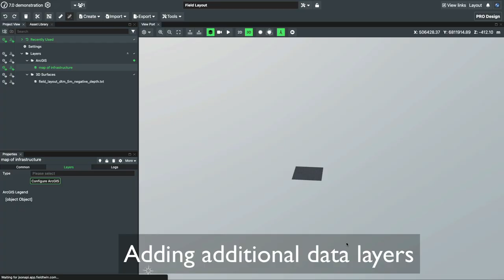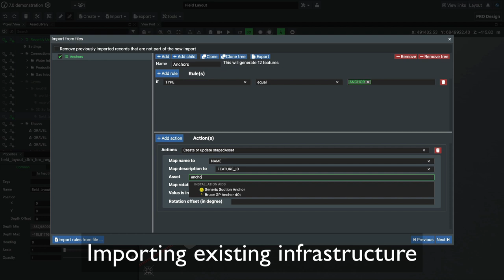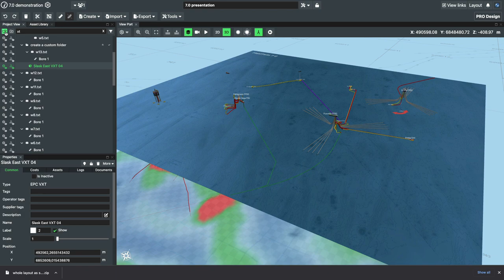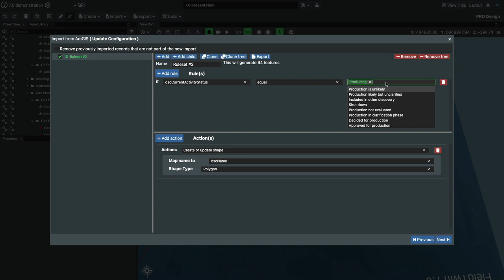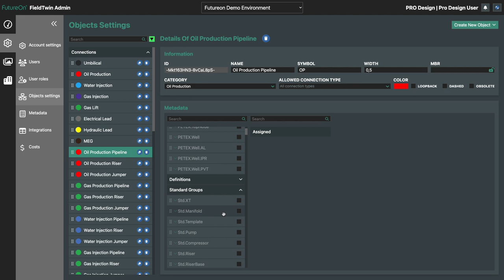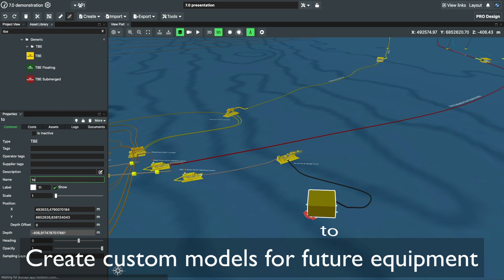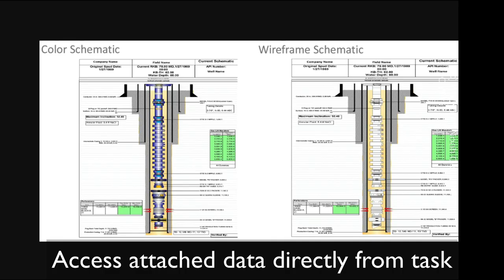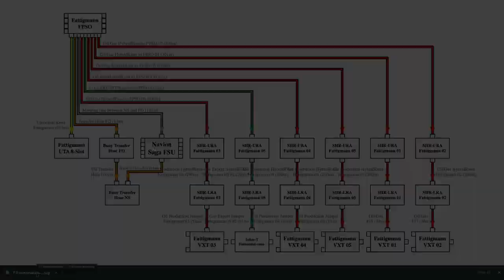FieldTwin v7.1 Overview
Welcome FieldTwin version 7.1! Here is a quick overview of the features and of our latest update:

0:07 - Import geospatial Data via an ArcGIS map server
0:59 - Import existing infrastructure using the rules engine
2:26 - Basis for the brownfield development
2:51 - Drag and drop new assets into the field from the built-in asset library. Connect assets with jumpers and route pipelines on the seabed
4:36 - Overview of the UI and Navigation
4:56 - Create risers to topside assets
5:16 - Add data visualization and import bathymetry along pipelines
6:01 - Visualize rock dump areas, ROV view and lighting
6:28 - ArcGIS import as shape
6:48 - Creating your own data model using metadata and apply it to assets
7:43 - Design wells using segments
7:54 - Add custom shapes to any asset, including exclusion, working, and dropped object zones and rock dump areas
8:49 - Route pipelines along seabed
9:29 - Use custom and To Be Engineered (TBE) placeholder assets
9:54 - Measure and adjust the layout
10:06 - Create segments on existing pipelines and use configurable dynamic asset models
10:29 - Estimate spans using integrations and apply new profile to the pipeline
10:50 - Link multiple map sources to the project
11:06 - Create custom workflows for your team, including creating and assigning tasks in the project
12:03 - Export project data to CAD and GIS
12:39 - Generate schematics